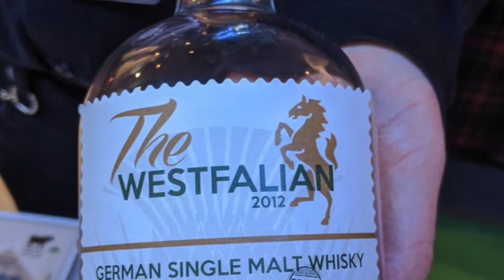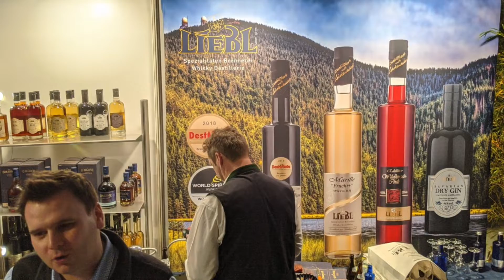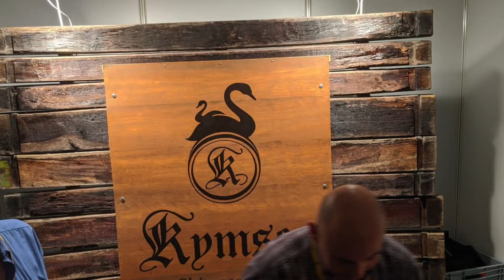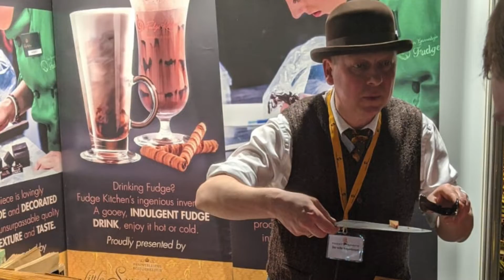Finest Spirits 2020 Whisky Enjoy on Tour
Mit etwas Verspätung darf ich euch hier ein paar Eindrücke von der Finest Spirits 2020 in München MVG Museum zeigen. Schaut mit mir was so alles zu sehen und probieren gab. Ich hoffe ich kann euch die Finest Spirits etwas näher bringen oder einen anderen Whisk(e)y Messe Besuch in eurer Nähe. Viel Spaß und immer einen guten Genuss euer Constantin von Whisky Enjoy

Genießen sie Whisk(e)y nur in Maßen !